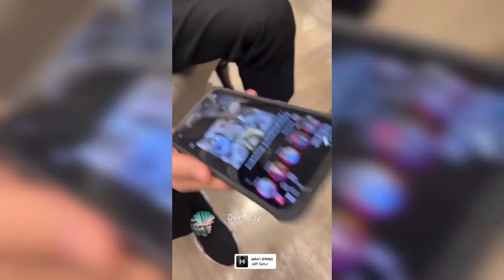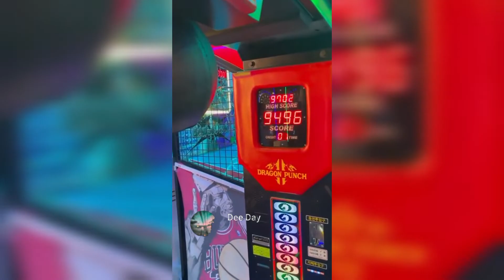Biu Build Day Vlogs